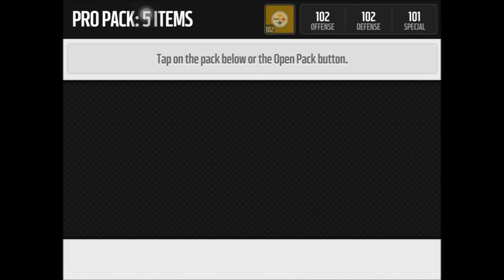Q&A with PrimeTime Gaming! | Your Questions, Our Answers!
Hey Guys! Today me and PrimeTime Gaming did a collaboration Q & A for you all!